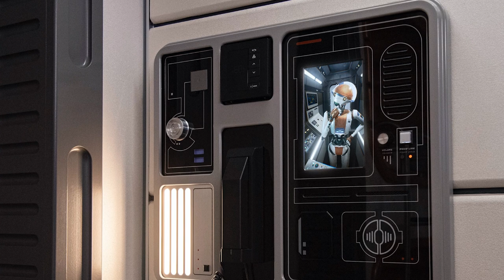Disney Imagineers Innovate and Advance Character Interactions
Walt Disney Imagineering Research & Development leaders talk about how they’re creating more intelligent character personalities, like D3-O9, the logistics droid being play tested as part of Star Wars: Galactic Starcruiser.